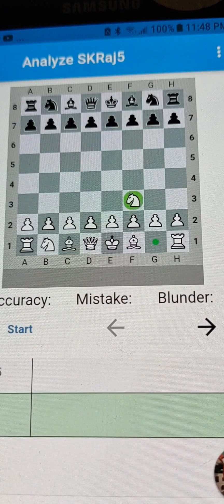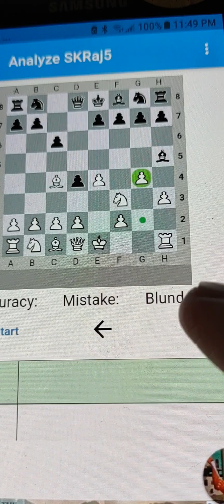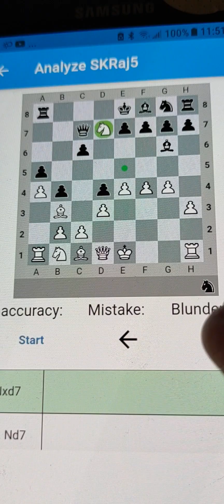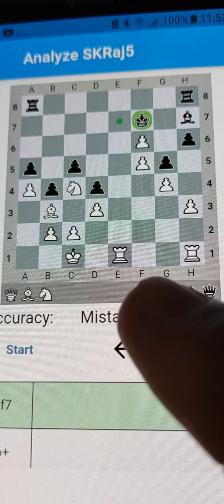Chess mind game 5515; Of Math and Chess 😍 RETi POWER; BOW and ARROW 💘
NEW; RETi POWER . . . BOW and Arrow 💘 opening !!!
Great opening opportunity for 2024 !!